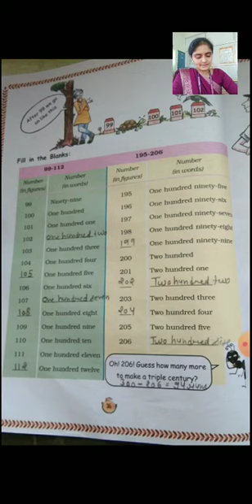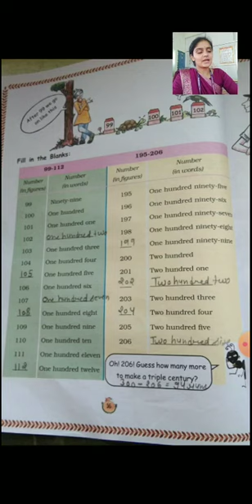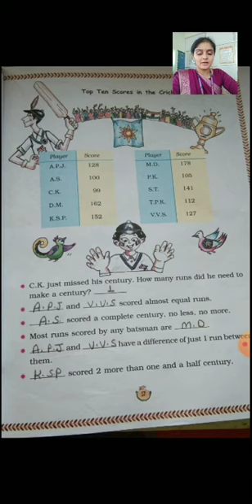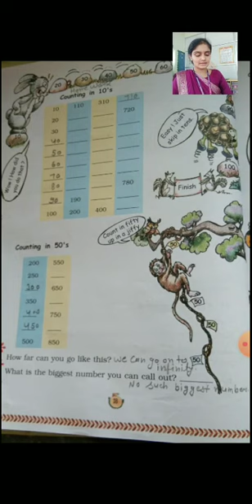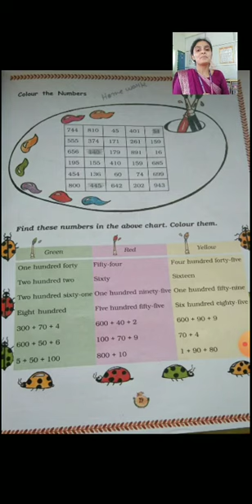Maths - Chapter 2 (revision)